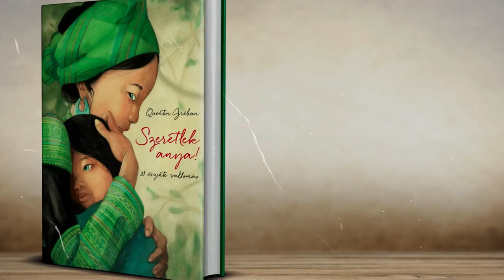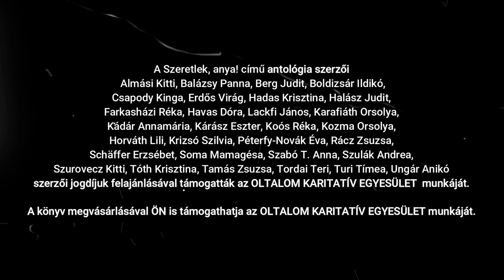Szeretlek, anya! - nők az anyaságról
HALÁSZ JUDIT  Anya c. írását elmondták:

HALÁSZ JUDIT
SZULÁK ANDREA
UNGÁR ANIKÓ
KRIZSÓ SZILVIA
SCHAFFER ERZSÉBET
FARKASHÁZI RÉKA
KOZMA ORSI
HAVAS DÓRA
ALMÁSI KITTI
KÁRÁSZ ESZTER
TURI TÍMEA
BALÁZSY PANNA
KÁDÁR ANNAMÁRIA
SOMA MAMAGÉSA
HORVÁTH LILI
HADAS KRISZTA

A Szeretlek, anya! című antológia szerzői
Almási Kitti, Balázsy Panna, Berg Judit, Boldizsár Ildikó,
Csapody Kinga, Erdős Virág, Hadas Krisztina, Halász Judit,
Farkasházi Réka, Havas Dóra, Lackfi János, Karafiáth Orsolya,
Kádár Annamária, Kárász Eszter, Koós Réka, Kozma Orsolya,
Horváth Lili, Krizsó Szilvia, Péterfy-Novák Éva, Rácz Zsuzsa,
Schäffer Erzsébet, Soma Mamagésa, Szabó T. Anna, Szulák Andrea,
Szurovecz Kitti, Tóth Krisztina, Tamás Zsuzsa, Tordai Teri, Turi Tímea, Ungár Anikó
szerzői jogdíjuk felajánlásával támogatták az OLTALOM KARITATÍV EGYESÜLET  munkáját.

A könyv megvásárlásával ÖN is támogathatja az OLTALOM KARITATÍV EGYESÜLET munkáját.